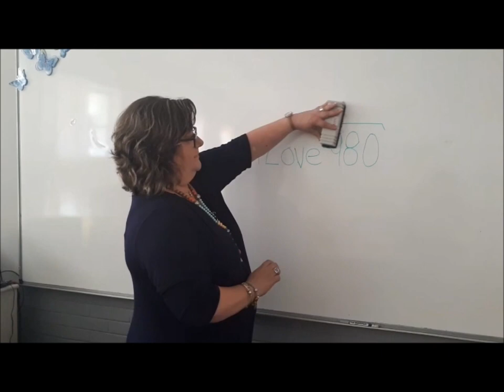Eden College Durban Promo Video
Eden College Durban Promotional  Video by Keemiya Chetty